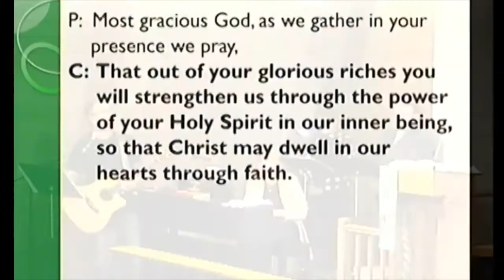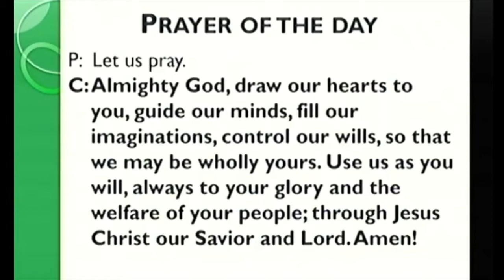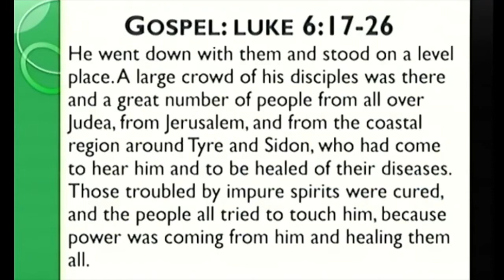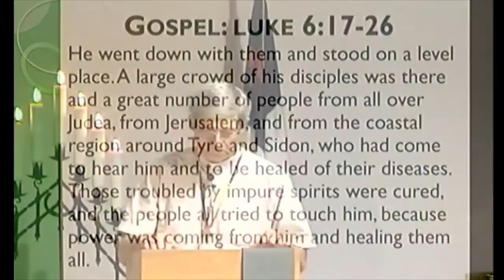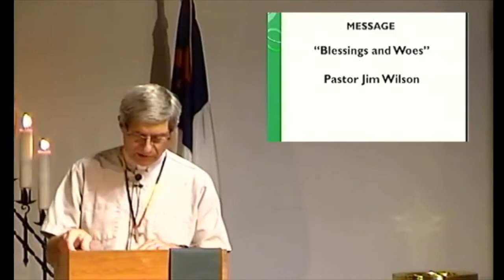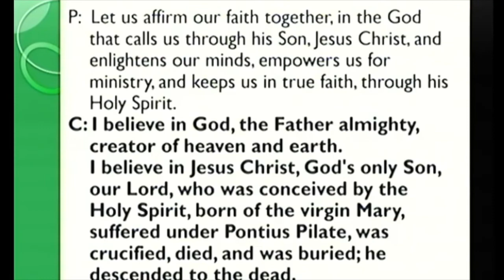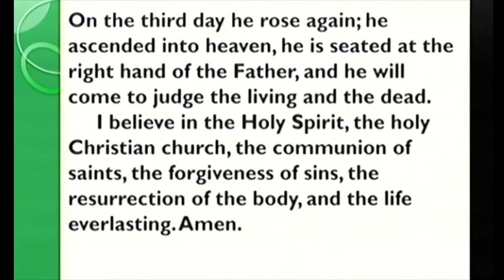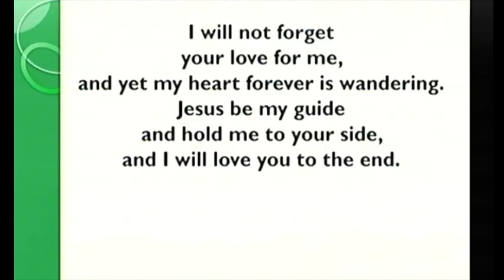6th Week After Epiphany